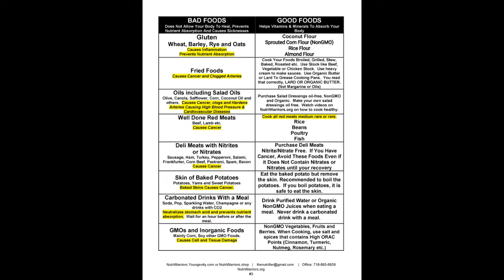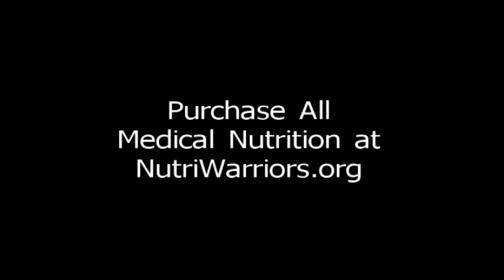Leukemia - How To Reverse it, Prevent it With Medical Nutrition